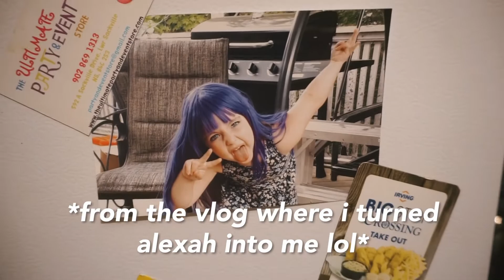our neighborhood parade | Vlogmas 2021 day 18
our neighborhood parade! Vlogmas 2021 day 19. pretty chill low key day finished off with a little christmas parade and a little dance show put on by Alexah :)

Hi, I'm Fallon a full time youtuber, musician, photographer and vlogger! this is my vlogging channel were I film my every day life and talk about a bunch of different things so you will see stuff like behind the scenes of my lifestyle videos, or behind the scenes of music videos, daily adventures, travel vlogs as well as much more! I am basically documenting my journey as I try to achieve my dreams, I hope you enjoy my vlogs and I will see you soon with a new video!